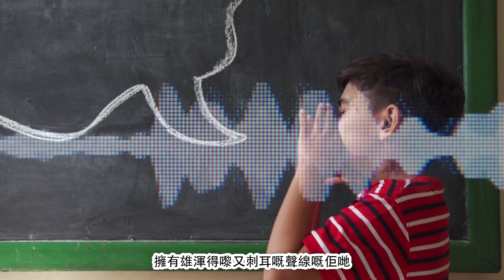超能様 第六集《超能様の音波樣》 | See See TVB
成日都話大聲講嘢唔代表無禮貌，梗係啦，唔係你耳仔靈敏，好地地又點會覺得人大聲喎，又唔見其他人投訴。